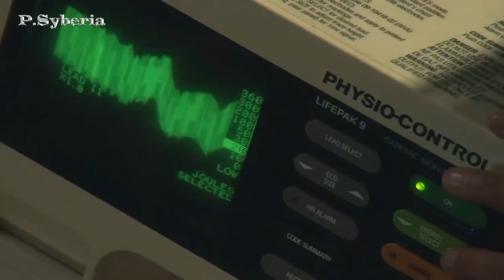EDUARDO Y FERNANDA 205